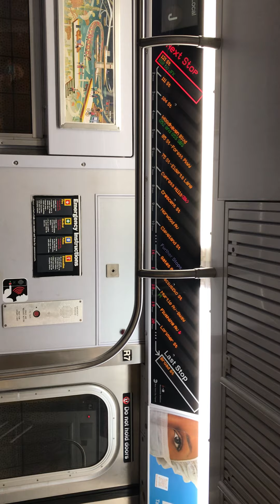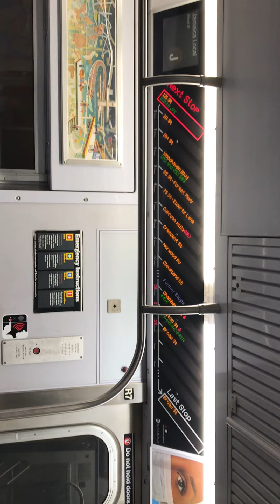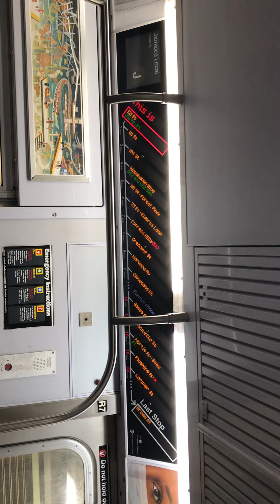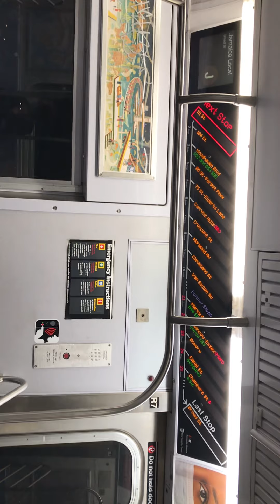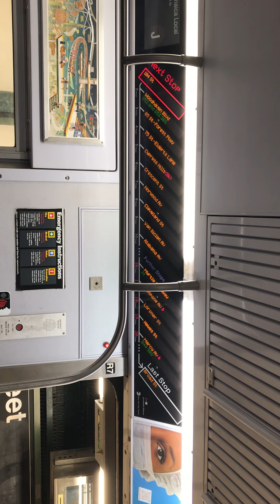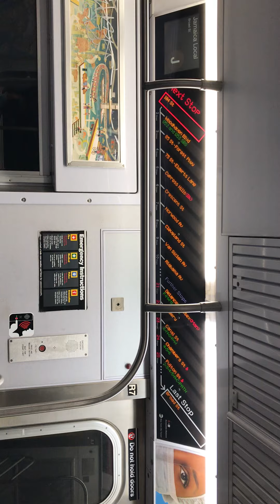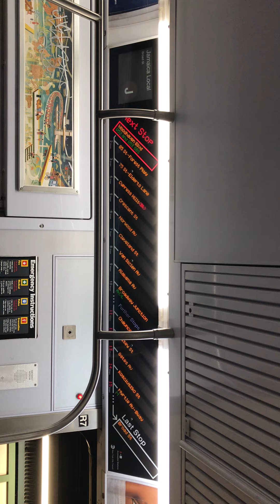October 7, 2022